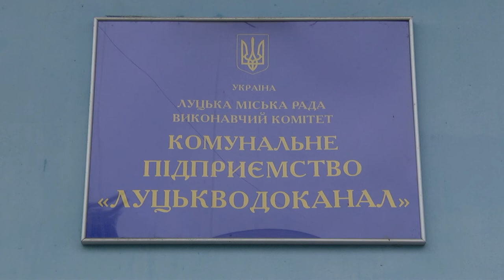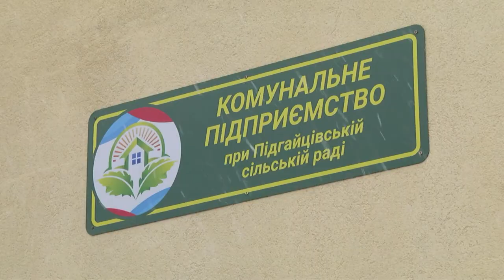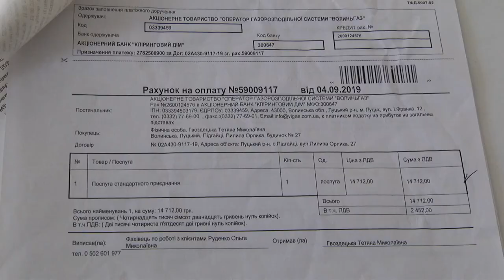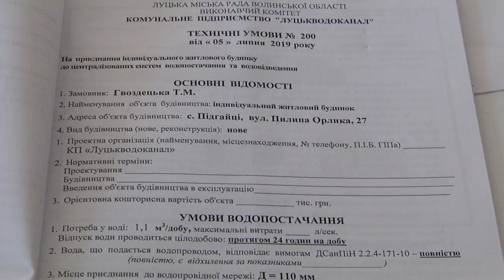Дозволи на труби з потойбіччя | Спецтема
Під час зведення нового будинку чи реконструкції старого, власник іноді стикається із рядом проблем, пов’язаних із нелогічними дозволами на газові та водопровідні труби. Мало того, що вони нелогічні, так ще й буває, що ці дозволи можуть видати навіть тоді, коли їх власник... помер. Завдяки цього і наживаються. Зокрема, як це вже зробили спритники у Підгайцях – у черговій програмі «Спецтема».